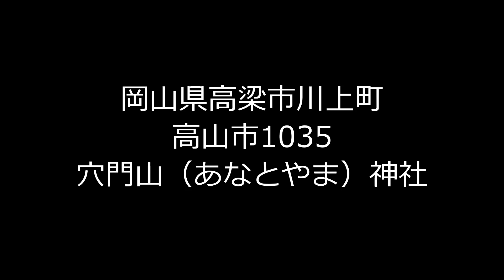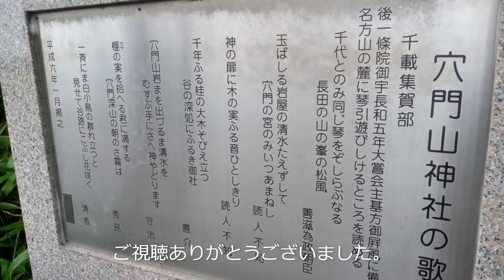鍾乳洞のある穴門神社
穴門山神社
岡山県高梁市川上町高山市
　鍾乳洞のある風景